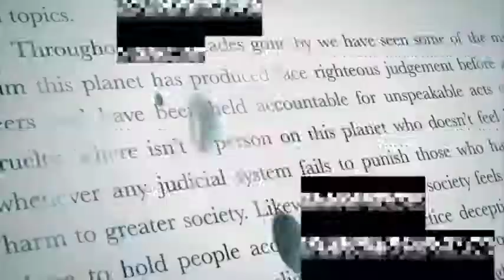Burqa busted! French Muslim gets arrested for wearing burqa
'Censored - Exposing the New World Order's Agenda to Control Mankind through Hate Speech Laws and Revived Nazism', is the explosive tell-all autobiography from #1 international bestseller J.K Sheindlin, the critically acclaimed author of ‘The People vs Muhammad - Psychological Analysis’, and ‘Questions that Islam can’t answer’.

A timely and erudite release due to the increase of draconian online censorship, J.K Sheindlin is the harbinger for humanity, and brings a warning to all of the coming global persecution complex.